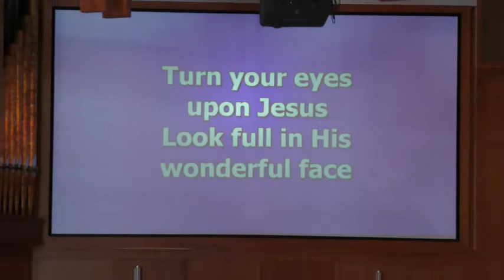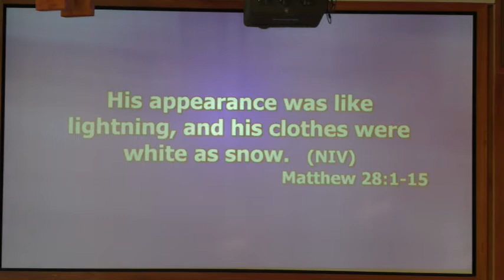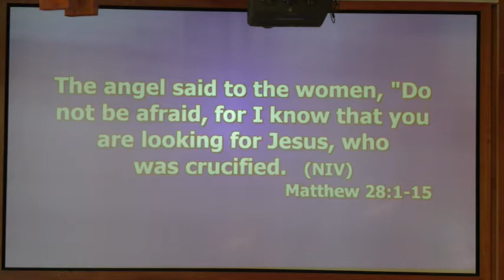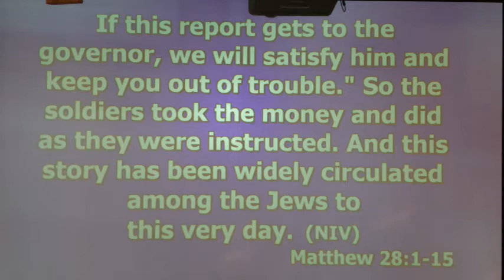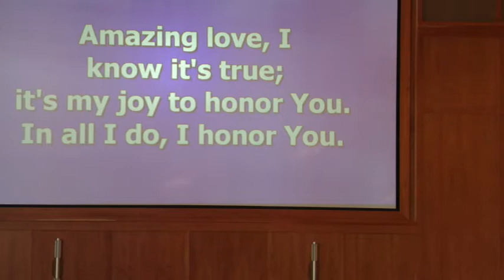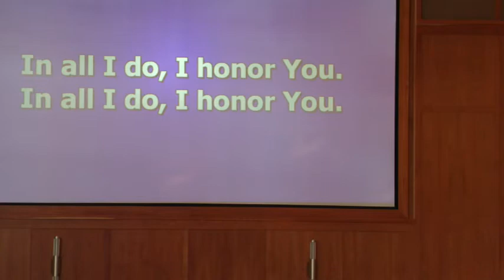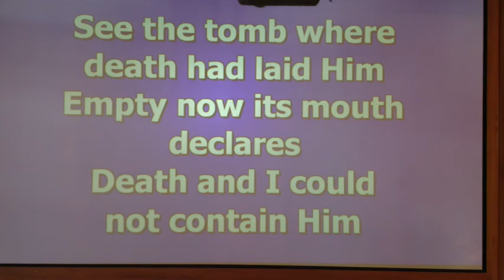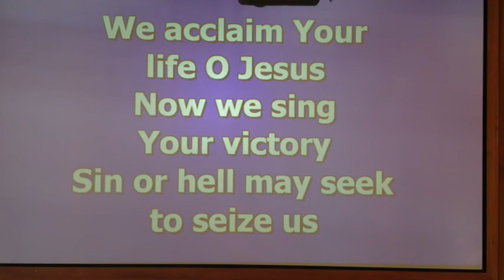SYVPC Worship August 8, 2021